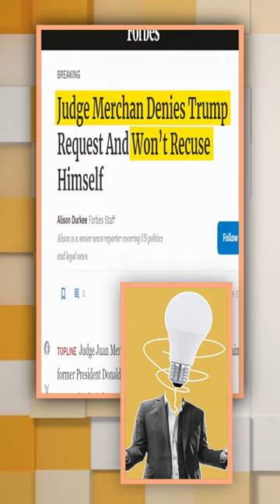Donald Trump Ad, Brilliantly Counters Sham Trial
This Trump ad is brilliant: shocking truth revealed! Joe Biden and the Democrats don't get to use a sham trial to decide an election. The only verdict that matters is at the ballot box on November 5th. Vote Trump! This video delves into the significance of respecting tradition, maintaining a healthy skepticism towards radical shifts, and upholding the integrity of institutions. Watch as we analyze the impact of this advertisement and what it means for the upcoming election. Join the conversation, share your thoughts, and be part of the movement that values our democratic processes. Stay informed, stay engaged, and let your voice be heard this November!